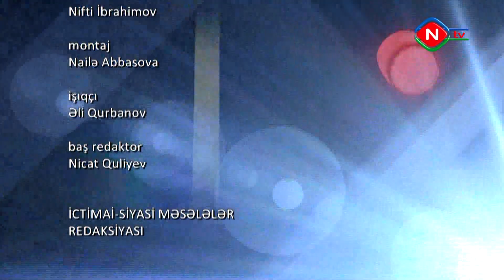Yaşıl işıq - 17.01.2022